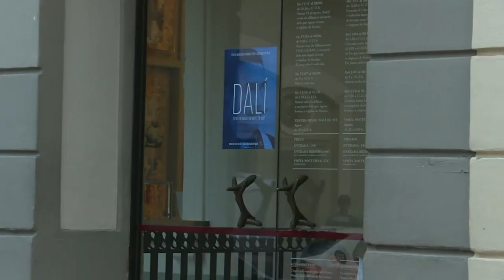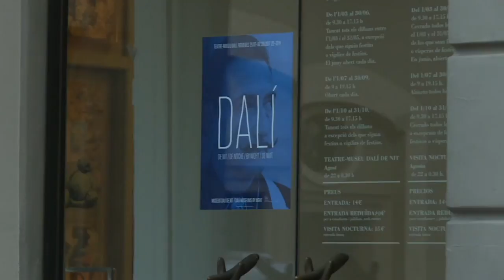Vidente não é filha de Dalí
A vidente espanhola Pilar Abel, que em 20 de julho fez com que o pintor surrealista Salvador Dalí fosse exumado como parte de um processo de paternidade, não é a sua filha, indicou a Fundação Gala-Salvador Dalí nesta quarta-feira.